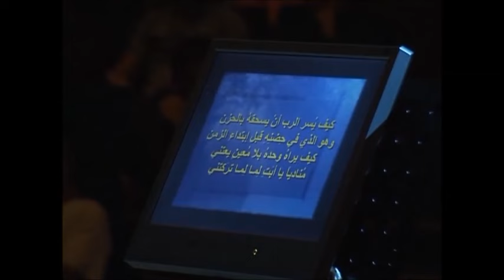ترنيمة كيف يُسرّ الرب أن | ليديا شديد وأيمن كفروني في حفل تسبيح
Kaifa Yousarrou Al Rabbou Ann

كيف يسر الرب أن .. يسحقه بالحزن
وهو الذي في حضنه ... قبل ابتداء الزمن
كيف يراه وحده ... بلا معين يعتني
مناديا يا أبت ... لما لما تركتني
القرار - لانه يحبني ... يحبني يسوع
لانه يحبني ... يحبني يسوع
2- كيف يرى قدوسه محملا بالدرن
بكل إثم في الملا في السر أو في العلن
كيف يرى ليل الدجى يكلل الرأس السني
وآثم مثلي أنا ببر ذاك يغتني
3- ( كيف يرى بهاءه هزءا وعاراً يجتني
ممزقاً معلقاً فجثة في الكفن )2
لأن حبه لنا علا كذاك الثمن
حتي نرى في بيته بعد انتهاء الزمن

يوم الصلاة من أجل البلاد العربية والولايات المتحدة
شهادة وقصة حياة أيمن كفروني
حلقات البرنامج التلفزيوني - قد أكمل
حفل اطلاق البوم - من حقك
المؤتمر المعمداني لأبناء الشرق الأوسط
احتفال - نصلي ونرنم لأجل السلام في لبنان
لبنان MTV برنامج "اسألوني عن يسوع" في محطة ال
حفل ترنيم وتسبيح مع ترانيم الإنتصار بعنوان - قدوس
حفل إطلاق الألبوم 5 "رح غنيلك" مع ترانيم الإنتصار | مسرح إميل لحود – لبنان
ترنيم وتسبيح بعنوان - قد أكمل
: Worship night with Lydia Shadeed, Strongholds, and Intisar team